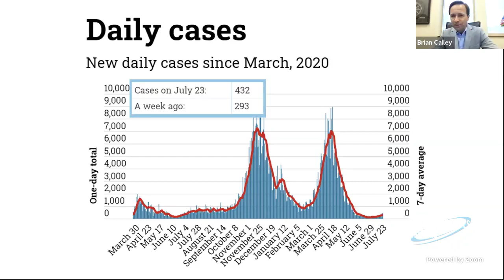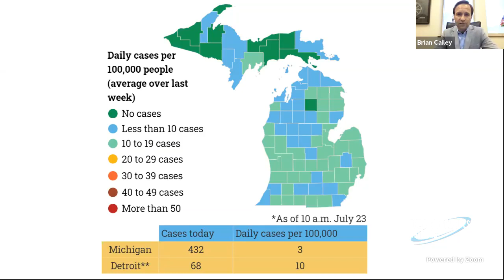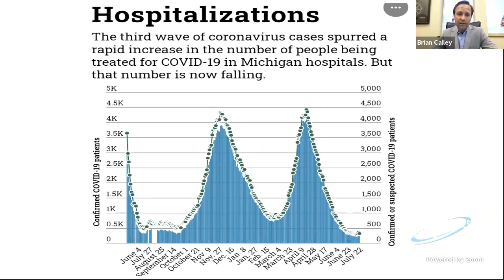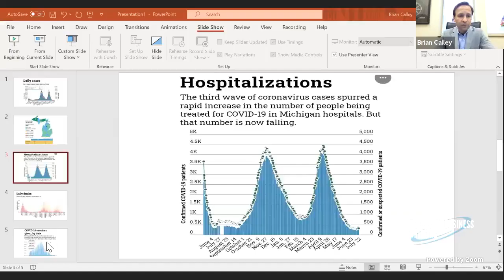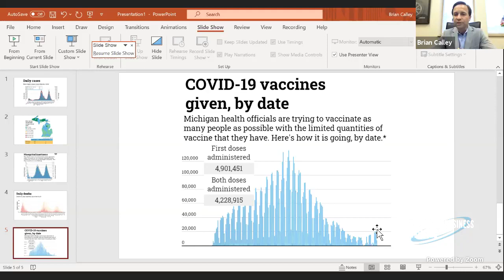The Small Business Briefing | 7.26.21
In this episode we covered:
➡ DataMonday - What are the trends here in Michigan related to infections?
➡ Vaccines tick upward, and a second Michigan county hits 70%
➡ Are national rules on the horizon?